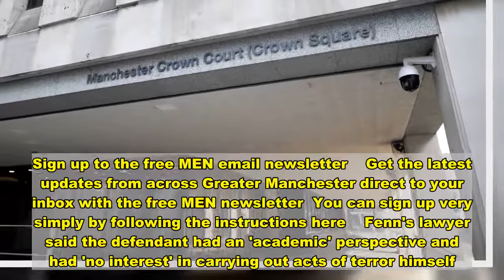Man downloaded 'enormous' amount of extremist material - News Today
A man downloaded an 'enormous' amount of extremist material including videos explaining how to create a suicide vest, despite previously being warned by counter-terrorism officers, a court heard.  Liam Fenn, 21, came onto the radar of the Prevent scheme after they became aware of his 'fascination' with Islamic extremism.  He had sent emails to the Jihadist network Al-Muhajiroun asking about 'how best to conduct Jihad'.  Police went to his home in Wigan and warned Fenn, who is autistic, about the dangers of viewing extremist videos, and offered to introduce him to an Islamic college in Bolton so he could investigate his interests legally.  Undeterred by the warning, he went on to download videos and documents which instructed how best to construct a suicide vest, depicted executions and beheadings, and celebrated acts of terror including the 2016 terrorist attack in Nice, which killed 86 people.  Sign up to the free MEN email newsletter    Get the latest updates from across Greater Manchester direct to your inbox with the free MEN newsletter  You can sign up very simply by following the instructions here    Fenn's lawyer said the defendant had an 'academic' perspective and had 'no interest' in carrying out acts of terror himself.  Manchester Crown Court heard that Fenn, then 17, told officers who attended his home in March 2017 that he would 'consider their offer' of support.  About three years later, on March 24, police went to the address again and seized computers and mobile phones.  Other items recovered included a black flag with Arabic writing, handwritten notes in Arabic, military boots and trousers and a flick knife.  After being arrested, Fenn started talking about the September 11 terror attacks 'unprompted', saying that Osama Bin Laden had been 'misquoted', prosecutor Alex Leach said.  Fenn later said he was 'very happy' he had been arrested, because he was on his computer 'all the time' and was 'living in a fantasy world', the court heard.  When police searched the property they found devices including a laptop which used VPN software, a USB, an external hard drive and an iPhone.  Officers found Fenn had downloaded an 'enormous volume of Islamic extremist material'.  It included issues of Rumiyah, an online propaganda magazine used by Islamic State.    Topics included how to conduct a vehicle attack, how best to carry out an arson attack and create a Molotov cocktail, how to take hostages and another document explaining how to avoid detection.  Videos were also recovered which contained a 'detailed demonstration' on how to manufacture an explosive vest, and 'encouraged' acts of terrorism.  Prosecutors said Fenn had originally become known to Prevent because